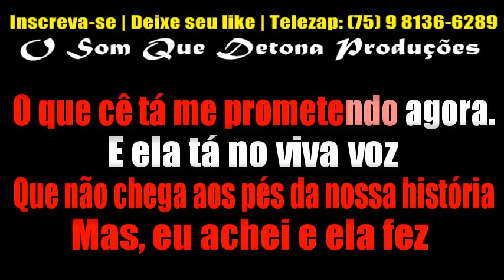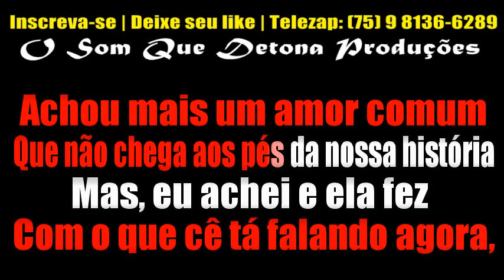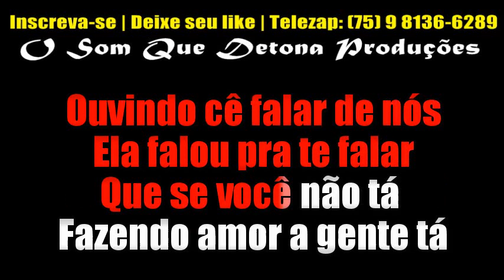KARAOKÊ DE ARROCHA - VIVA VOZ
PRODUÇÃO: O SOM QUE DETONA
TECLADO: YAMAHA PSR E443 - SAMPLES KONTAKT DEVINHO NOVAES MODIFICADO ﾠ
ﾠ